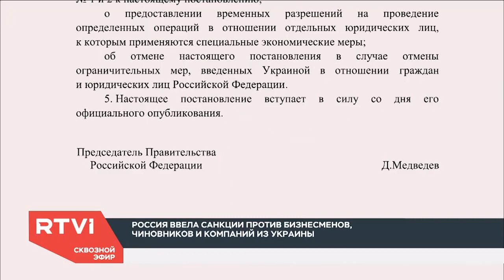Чиновники, бизнесмены и случайные люди: кто в Украине попал под новые российские санкции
Россия ввела санкции против 322 граждан Украины и 68 украинских компаний. Постановление уже подписал премьер-министр Дмитрий Медведев. У тех, кто попал под санкции, заморозят счета и активы на российской территории. Также тем, кто попал в новый «черный список», запретят выводить средства из России. Этот список российские власти называют ответом на «недружественные» действия Украины, при этом отмечают, что он направлен исключительно на «нормализацию двусторонних отношений».